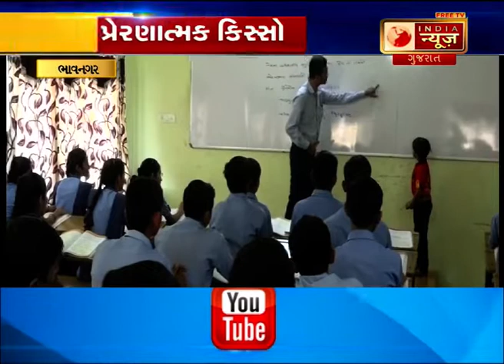Bhavnagar : Ganesh Baraiya to become world's Shortest Doctor